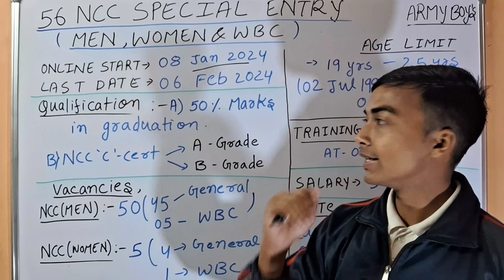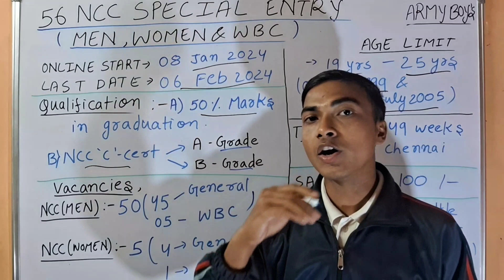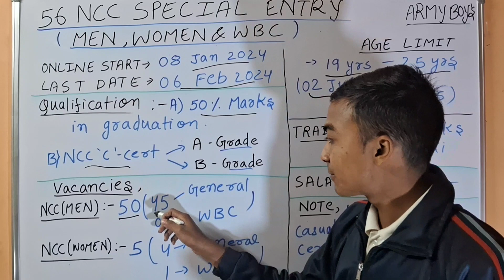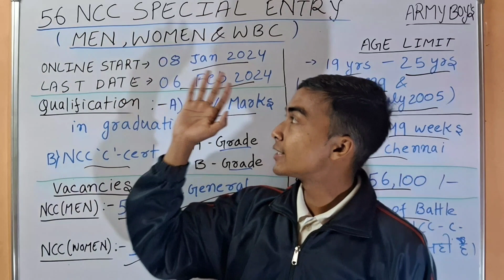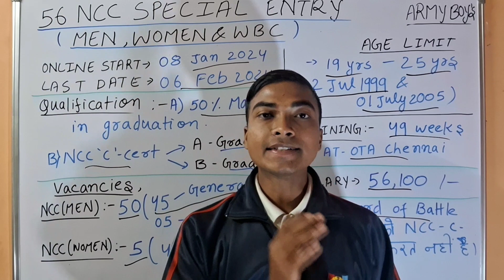56 NCC SPECIAL ENTRY|| NCC C CERTIFICATE JOBS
56 NCC SPECIAL ENTRY|| NCC C CERTIFICATE JOBS

Hello Cadets ,

Jai Hind to everyone,

In this video you will know about 56 NCC SPECIAL ENTRY..
बिना रिटर्न दिए सीधे ऑफिसर बनने का मौका मिलेगा इंडियन आर्मी में।।

🟢 Benefits of NCC in Airforce,

🟢 NCC c certificate jobs,

🟢 Mission Alpha 2024,

thanks 😊